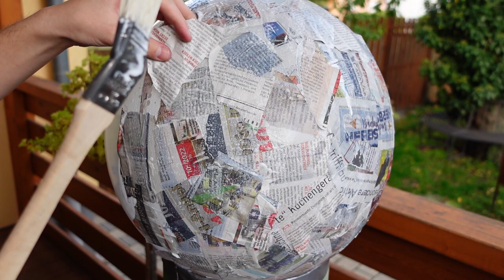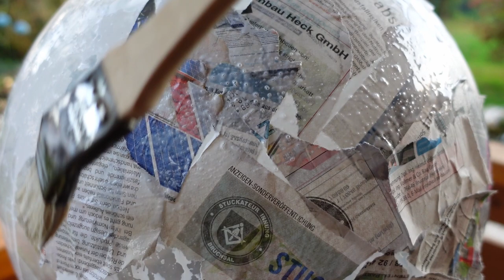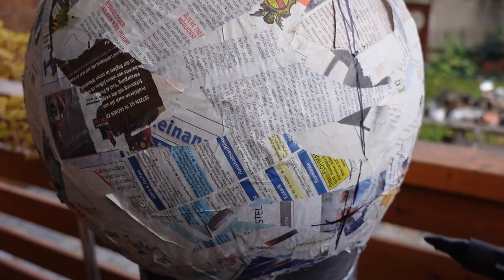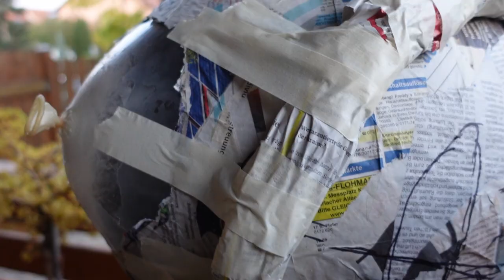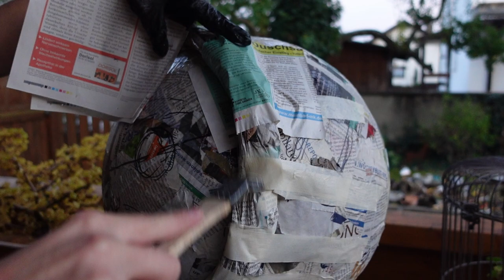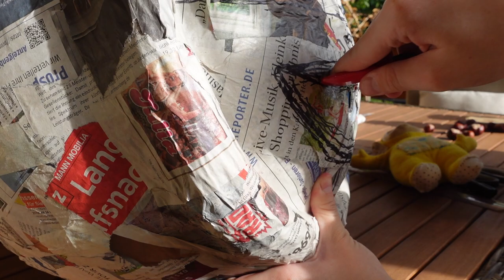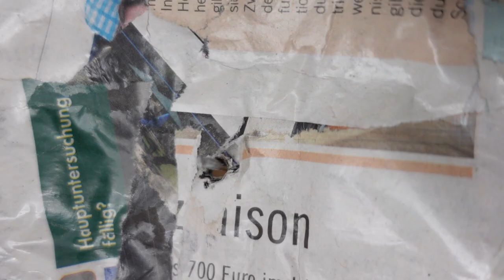How to make a DIY Teletubby costume for Halloween 2022 🎃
**EDIT: Thank you so much for the incredible support! It truly means a lot to me. 🤗**

Hello there!
This video is a Halloween special and I am designing & crafting my own costume.
It's Laa Laa from the Teletubbies, but even more creepy than it already is. 👻

If there's something you don't like, let me know as well. Thanks! 😊

Thanks to  @rachelmaksy for inspiring me & for letting me know to use the awesome paper mache clay recipe from @UltimatePaperMache 🤗

🎃Video sections:
0:00 intro
0:23 paper mache
14:47 fixing & cleaning
20:00 antenna & ears
26:10 painting
43:23 result

🎃Links:
Etsy shop

Music: Wrath by SoundrideMusic Copyright: GOLOVACH, VOLODYMYR Publisher: Songtrust Blvd IPI# 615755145 P.R.O.: IPI# 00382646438 Link to Music
Halloween Horror Creepy | Horror by Alex-Productions Commons Attribution 3.0 Unported License